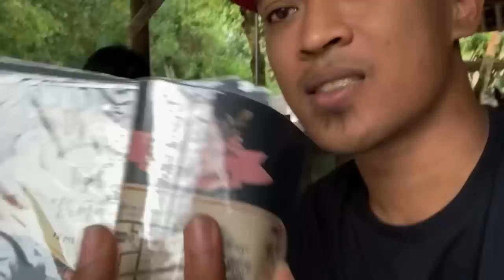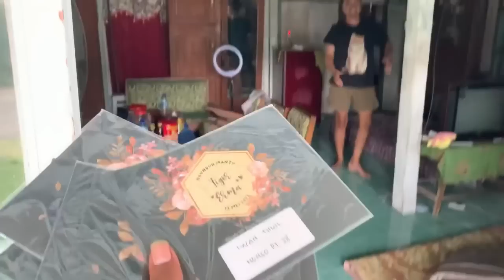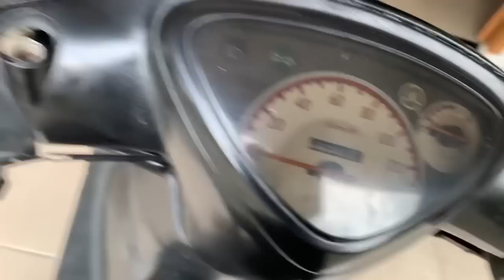IDER UNDANGAN DAN NAIKAN MOTOR GUS TOMI KE PODIUM